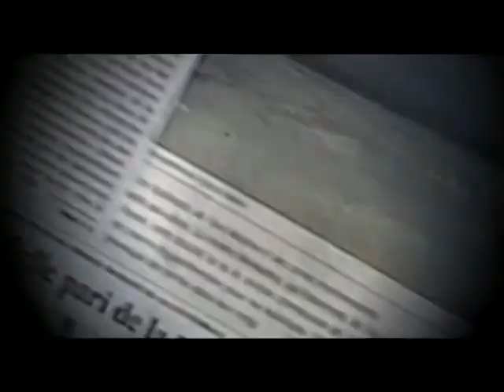Boule MIC - Kiles "John Steve Brunache"